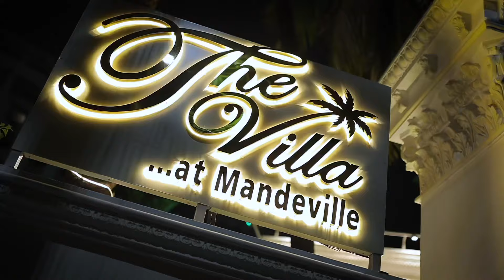“The Villa” …at Mandeville. Official Trailer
Kolkata’s most exotic and grandest destination for premium events, weddings, receptions etc located right at the heart of the city, at Mandeville Gardens in Ballygunge.

Get immersed in this tropical paradise with stunning landscapes.

You will come...
You will see…
Your heart will get conquered! ❤️